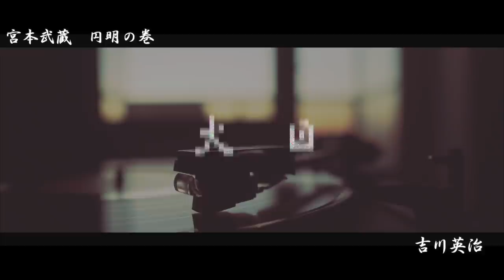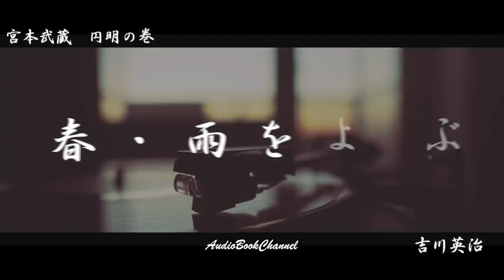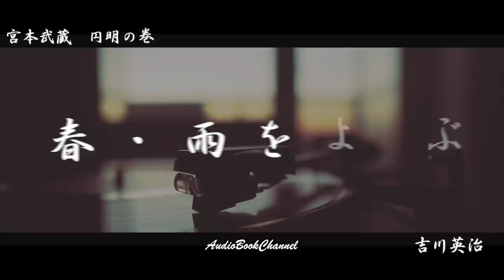朗読時代小説【吉川英治作／宮本武蔵】『円明の巻』第②巻 読み手七味春五郎／発行元丸竹書房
■物語は、巌流島に向かって突き進む！　毎週金曜、夜八時連載中！
　第二巻は、伊織と権之助の冒険。さらに真田のあの人が登場します。

■登場人物
宮本武蔵……ご存知五輪書を書き上げた剣聖の、若き姿。剣の秘奥を求めて放浪を続ける
お通……武蔵、又八の幼なじみ
本位田又八……武蔵の幼なじみ。今はうらぶれて、江戸のスイカ売りに身を落とす
伊織……武蔵の弟子
夢想権之助……棒術の達人。武蔵と試合したことがある。
城太郎……元、武蔵の弟子。今は大蔵につかえる
柳生石舟斎……柳生新陰流の開祖
柳生兵庫……石舟齊の孫
木村助九郎……石舟齊の高弟
丑之助……のちの荒木又左衛門
寅蔵……元浜田虎之助。小野派の剣士
本阿弥光悦……京における刀剣の権威
妙秀……光悦の母
林鐘坊……鳥海弁蔵。幸村の配下
杉蔵……弁蔵の手下
源助……弁蔵の手下
長岡佐渡……細川忠利の老臣
縫殿介……佐渡の家来。ぬいのすけ
真田左右衛門之介幸村……戦国武将。今は月叟と名乗る
真田大助……幸村の子息
小林太郎左衛門……廻船問屋の主で、伊織をやとう
お勢……太郎左衛門の妻
お鶴……お勢の娘。伊織を拾う。
佐兵衛……小林の老番頭。

■用語集
貧賤……ヒンセン・貧しくて身分が低いこと
杜氏……トウジ・酒造りの職人の長
法城……仏法用語だが、堅固の城に対してもいう。
世上……世の中、世間
山巒……サンラン・山。山岳
七堂伽藍……寺院の堂宇の規模。型どおり、七つの建物が完備していること
払子……ホッス・高僧がもちいる法具
堂下……ドウカ
軒端……ノキバ・軒口
坊舎……ボウシャ・寺院内の僧の住むところ
金堂……コンドウ・本堂
水煙……スイエン・塔の火炎状の装飾金具
薄暮……ハクボ・夕暮れ
老尼……ロウニ・年を取った尼
参籠……サンロウ・祈願のため、神社や寺院にこもること
雑人……ゾウニン・身分の低い人
ひねもす……終日
烏滸……おこ・愚かなこと
鬱懐……フッカイ・心配事などで晴れ晴れとしない思い
至情……シジョウ・この上なく深い心。真心
四顧……シコ・四方をみまわすこと
戒刀……カイトウ・僧が魔障を防ぐために身につける刀
帰一……キイツ・別々の事柄が同一の者に帰着すること
とむね……驚いてドキドキする胸
鼠族……ソゾク・こそどろ
詭計……キケイ・人をだまし、陥れようとする計略
徒輩……トハイ・やから。ともがら
通牒……ツウチョウ・書面で通知すること
陥穽……カンセイ・わな
迦陵頻伽……カリョウビンガ・極楽浄土にいるという想像上の鳥
差し料……自分が腰に差すための刀
供人……テモビト・従者
外院……ゲイン・中心の外側の建物・区画
迷悟……メイゴ・迷いと悟り
閑雅……カンガ・景色などが、趣深いこと
茅屋……ボウオク・茅葺き屋根や、家
端居……ハシイ・家の端近くに出ていること
老台……ロウダイ・老人や年長者をおもんばかっていう。
追懐……ツイカイ・なつかしむこと
荒蕪……コウブ・土地が荒れて、雑草の茂るがママになっていること
旗幟……キシ・主義主張
遺狐……イコ・遺児
嘱目……ショクモク・将来への期待
御寮人……ゴリョウニン・女性に対する敬称
軽子……担ぎ人足

0:00　大日　一
3:40　大日　二
7:36　大日　三
12:00　大日　四
15:48　古今逍遙　一
19:32　古今逍遙　二
24:02　古今逍遙　三
28:29　古今逍遙　四
32:30　古今逍遙　五
36:29　紐　一
40:38　紐　二
44:41　紐　三
48:32　紐　四
52:40　春・雨を帯ぶ　一
57:12　春・雨を帯ぶ　二
1:01:01　春・雨を帯ぶ　三
1:05:48　春・雨を帯ぶ　四
1:10:30　春・雨を帯ぶ　五
1:14:48　春・雨を帯ぶ　六
1:19:16　春・雨を帯ぶ　七
1:23:25　春・雨を帯ぶ　八
1:27:38　春・雨を帯ぶ　九
1:31:44　港　一
1:35:45　港　二
1:39:21　港　三
1:43:04　港　四
1:45:30　港　五
1:49:03　港　六
1:52:46　港　七

■画像をお借りしています。